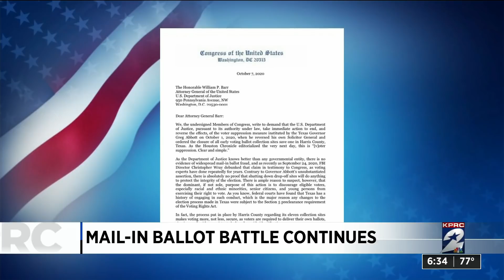Mail-in ballot battle continues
Texas counties are currently blocked from setting up multiple drop-off locations for absentee ballots heading into the Nov. 3 general election due to a temporary order from the 5th U.S. Circuit Court of Appeals. That order came hours after top Texas officials on Saturday again sought to limit drop-off locations some voters use during the coronavirus pandemic.